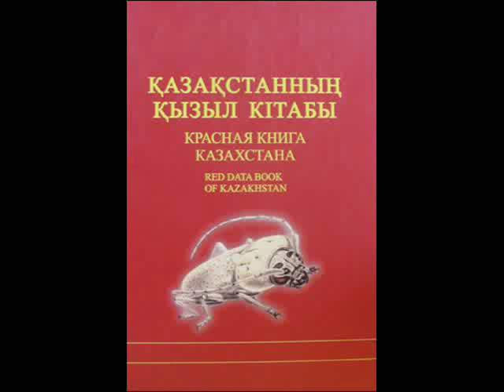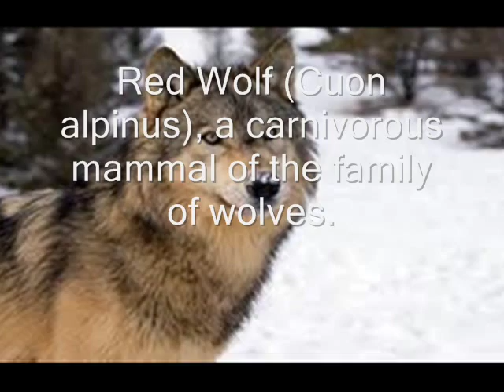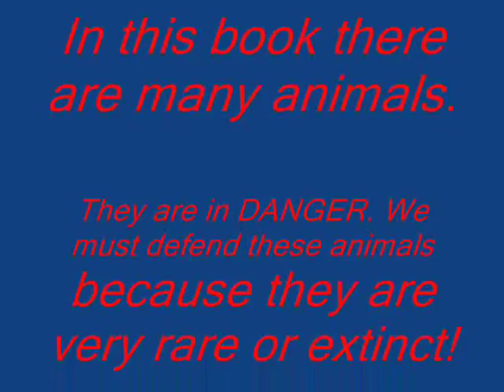Red Data Book of KZ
There are some animals from the Red Data book and their description
Yoy can use it in English lessons.